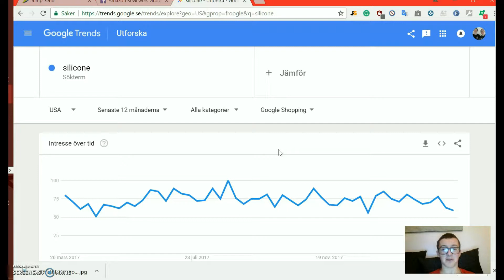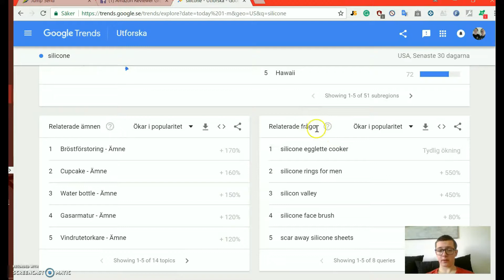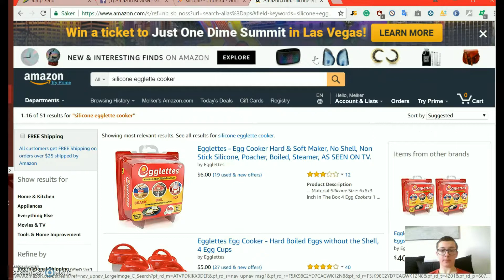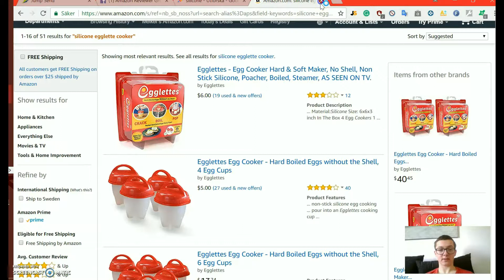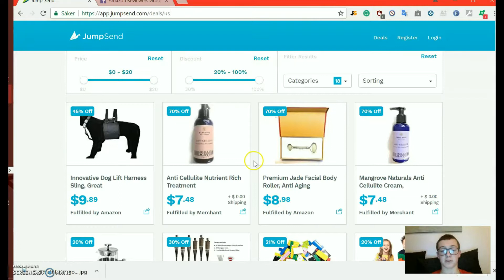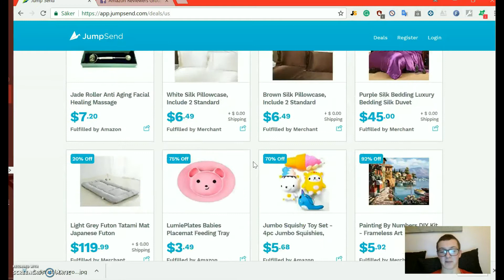#10 Olika Sätt Att Hitta Produkter Utan Att Använda Jungle Scout?! | Allt om Amazon Fulfillment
(chrome extension + WEB APP)

Gillade du video? ?Vi finns även på Socialmedier!

Tack för att du tittade in
Är det något speciellt du vill se? Kommentera gärna eller Hör av dig till oss!

Vänliga Hälsningar,
Melker & Lucas

Outro:
TheFatRat - Fly Away feat. Anjulie